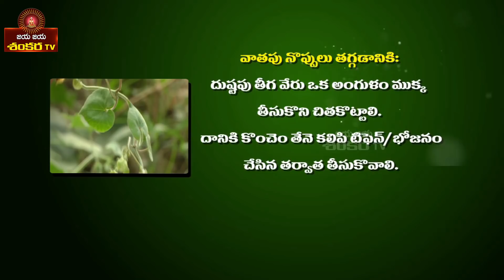Vatapu Noppulu Taggadaniki || Mana Mokkalu Mana Vaidyam Ep-88 || Lolla Ramji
Vatapu Noppulu Taggadaniki.